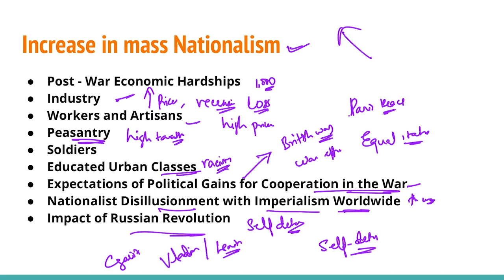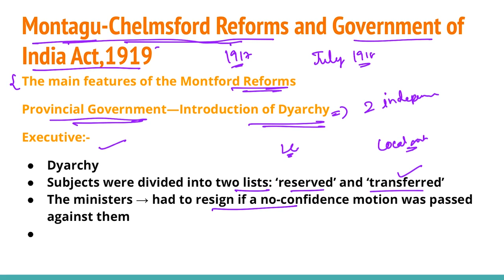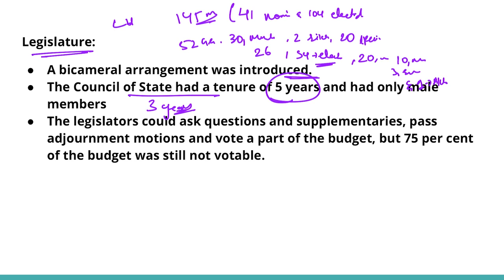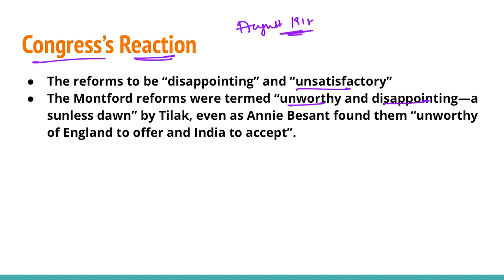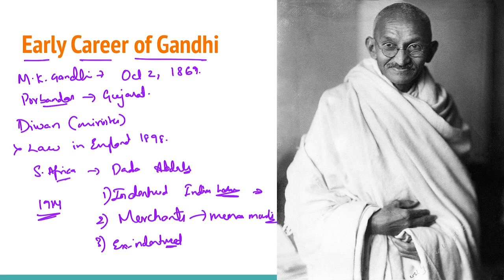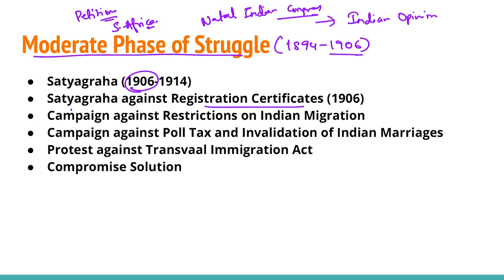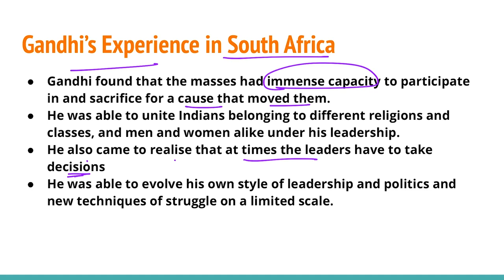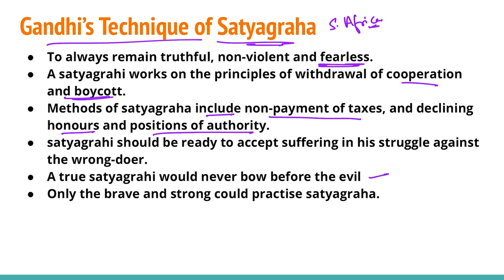Emergence of Gandhi - Part 1